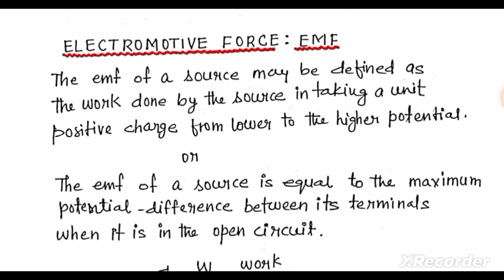Unit -2 Current electricity || Electromotive force || Emf vs Potential difference || 2023-24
Unit -2 Current Electricity || EMF  | EMF vs Potential difference|| || Session 2023-24 |||
sabka_knowledge

Aashutosh Kumar 🌹🌹
Sabka Knowledge